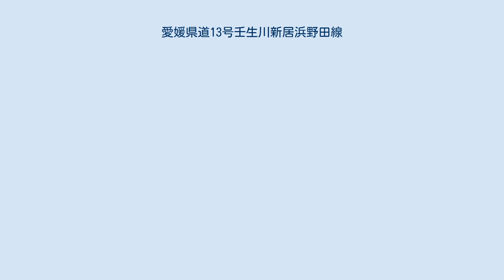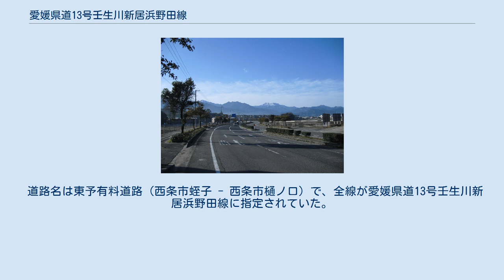愛媛県道13号壬生川新居浜野田線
愛媛県道13号壬生川新居浜野田線（えひめけんどう13ごう にゅうがわにいはまのだせん）は、愛媛県西条市から四国中央市に至る県道（主要地方道）である。
 東予地方の臨海部を東西に貫き、西条市から新居浜市を経て四国中央市へと繋がる。
 市街地・工場地帯・官庁街など各都市の重要な拠点を結ぶ延長約44 kmの幹線道路であり、特に新居浜市街で信号が数十メートルおきに点在する国道11号を避ける迂回路でもある。
 西条市内では、かつて南東方向の路線において、2004年までは大型車の離合が困難という約1.5車線の狭い区間が2箇所存在した。
 新居浜市内では、以前は北へ大きく曲がり臨海の片側1車線の商店街を通っていたが、現在は同道路に接続していた片側2車線の市道を県道に移管して直進する経路となっている。
 管理は愛媛県道路公社が行っており、2006年3月31日に無料開放されて以降は、県に移管されている。
 以下は有料道路時代の情報である。
 東予有料道路 1978年（昭和53年）5月1日に供用が開始された有料道路。
全長は3.5 km。
 道路名は東予有料道路（西条市蛭子 - 西条市樋ノ口）で、全線が愛媛県道13号壬生川新居浜野田線に指定されていた。
通行料金は下記による。
回数券等も利用できた。
 愛媛県道13号線と石鎚山（西条市船屋） 西条市 新居浜市 四国中央市 鉄道駅 公共施設 警察署 消防署 教育施設 病院 その他